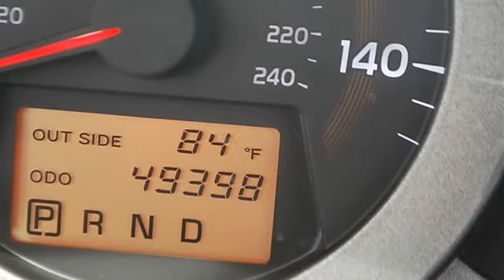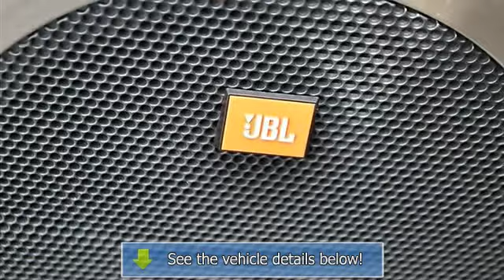2008 Toyota RAV4 - Classic Dealer Group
For Sale: 2008 Toyota RAV4
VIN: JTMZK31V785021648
Engine: Gas V6 3.5L/216
Drivetrain: FWD
Transmission: Automatic
Mileage: 49,393
Color: Classic Silver Metallic (exterior) Gray (interior)